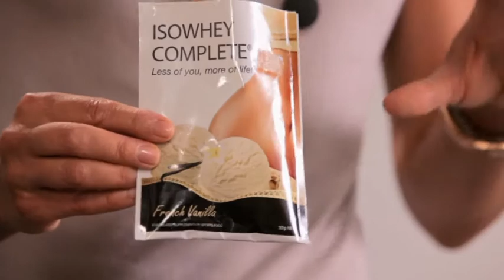EG - Raw Berry Porridge April, 12.m4v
Do you want a quick and healthy breakfast, try my raw berry porridge.